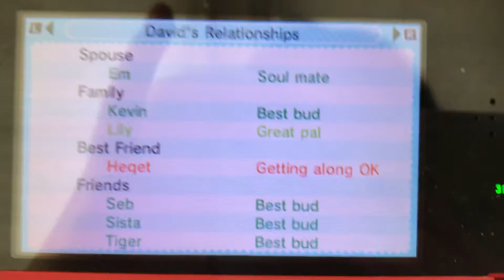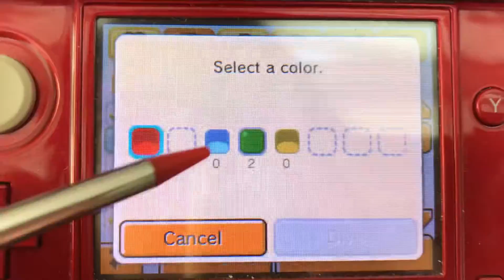Tomodachi Life part 846 // Mii friends only want Mii Wii U...